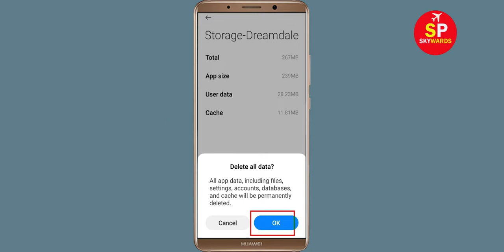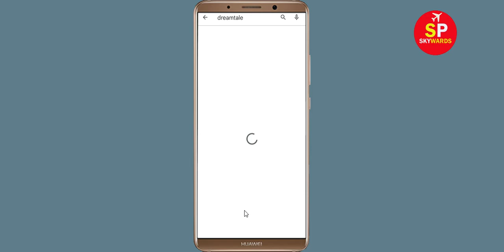How To Fix Dreamdale App White Screen Issue Android & Ios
Hello friends, today in this video i will show you how to fix How To Fix Dreamdale App White Screen Issue Android & Ios. If you are facing same problem in your android phone then follow the all basic steps.